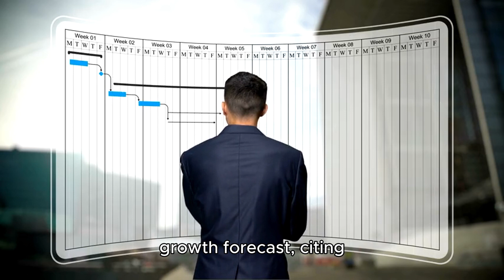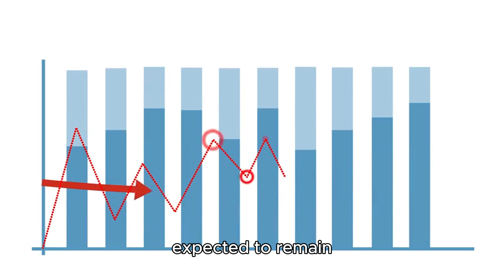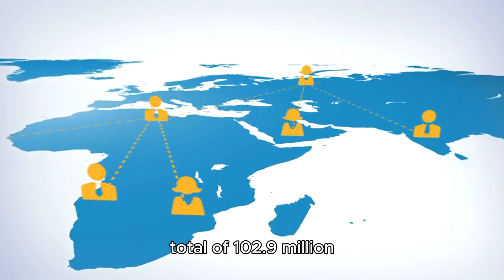IEA Lowers 2024 Oil Demand Forecast Due to Weaknes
The International Energy Agency (IEA) has adjusted its 2024 oil demand forecast downwards, attributing the revision to weaker consumption in OECD countries and a decline in industrial activity. The revised outlook indicates a decrease of 130,000 barrels per day (bpd) to 1.2 million bpd for this year, with a further dip to 1.1 million bpd expected in 2025. The report also underscores China's diminishing contribution to global oil demand growth and highlights the steady expansion of electric vehicles and clean energy technologies.